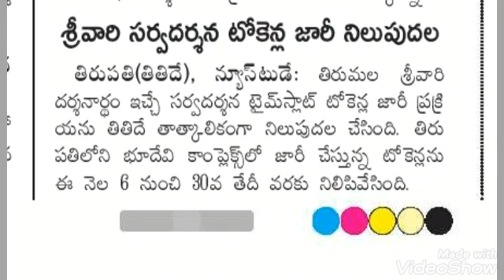తిరుమల తిరుపతి సర్వదర్శనం టోకెన్లు రద్దు